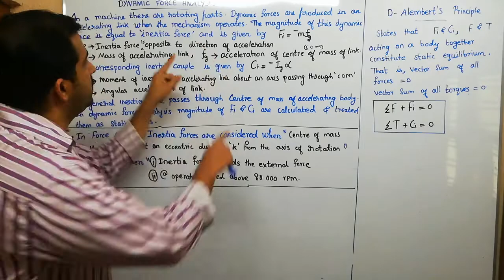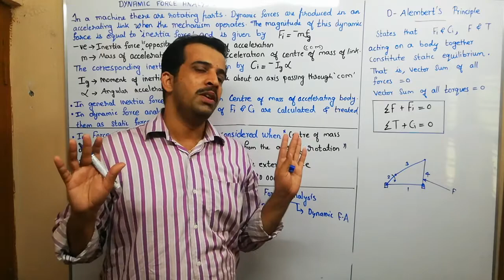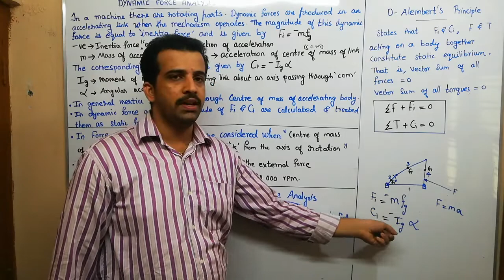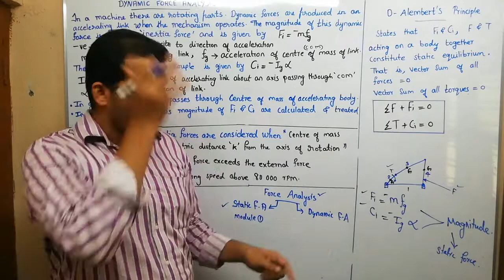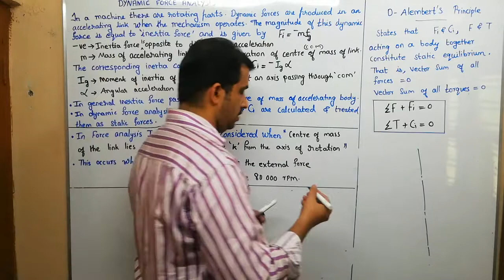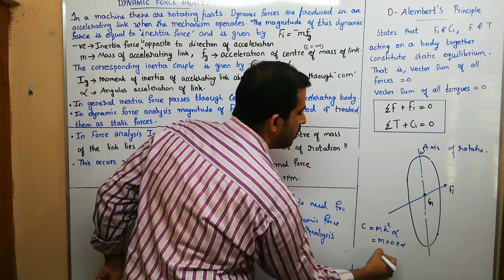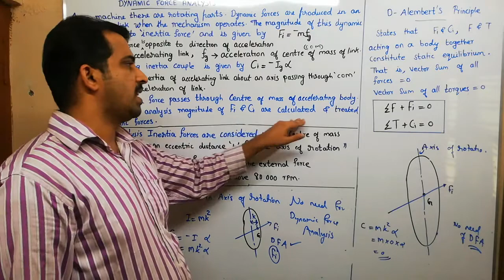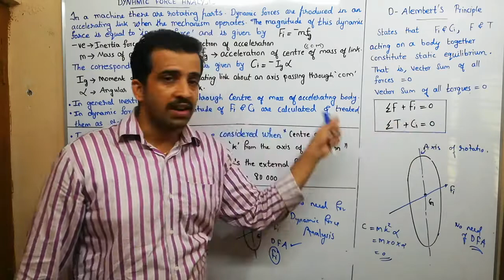Dynamic force analysis, D Alembert's principle. University Question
ME 304. MODULE 2. 2015 scheme. KTU